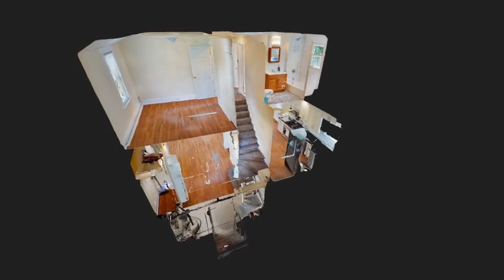193 Airmount Ave, Ramsey, NJ - Terrie O'Connor Realtors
193 Airmount Ave, Ramsey, NJ - Judy Churchill

ForSale This newly renovated home built in 1923,abounding in nature and nestled on .54 acre, is ready for immediate occupancy. Truly a rare find!

Follow the link to view the full tour!